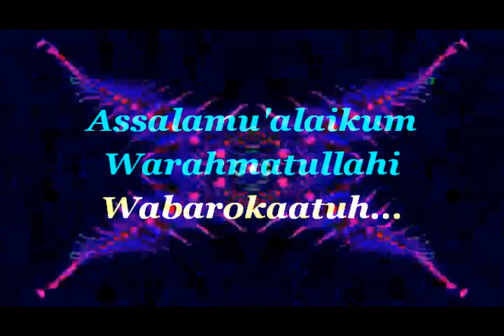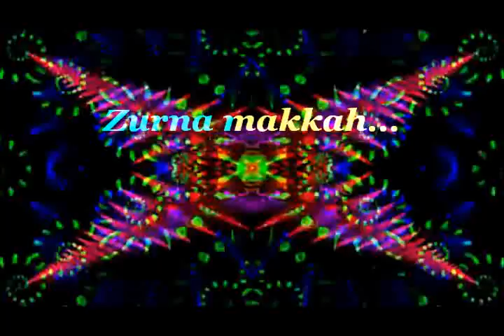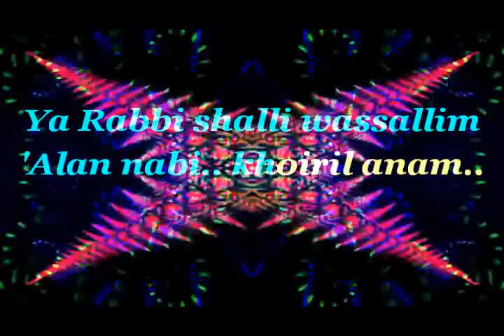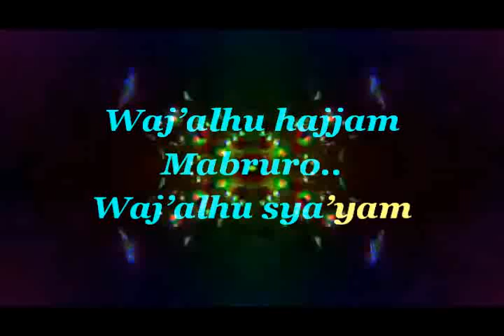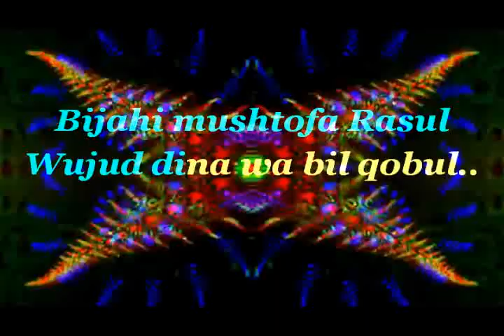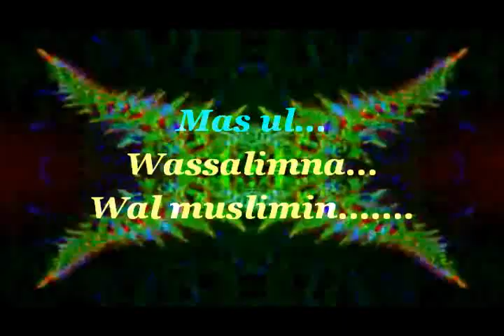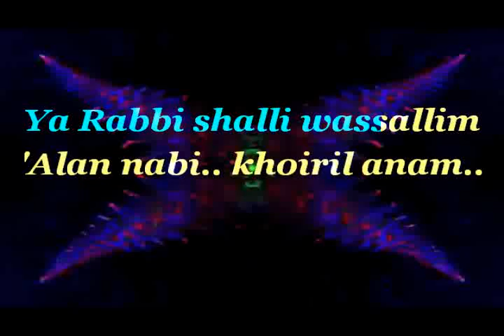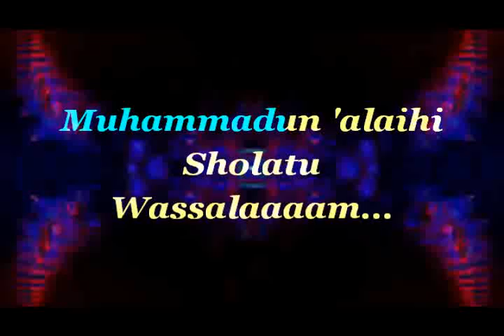Zurna Makkah Karaoke - Nada Wanita (Am) - Live Bintang Qasidah - Audio HD"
[Music Version]
Judul: Zurna Makkah
Vocal: BQ Puja Syarma (Live Lasqi Nasional 2017)
Ciptaan: KH. Husnu Ma'ad Khalili

[Musik Karaoke]
Zurna Makkah (Tanpa Vokal)
Nada Wanita (A Minor)

Terima Kasih Telah Mampir...